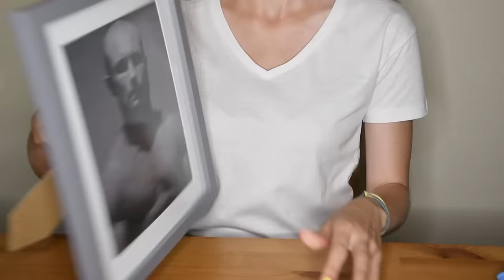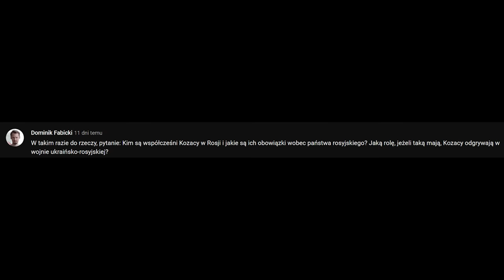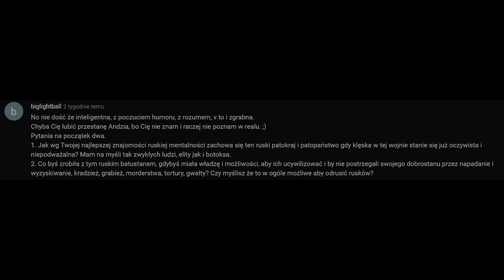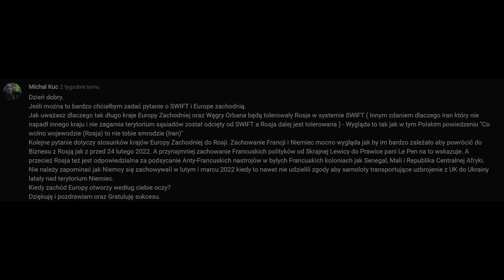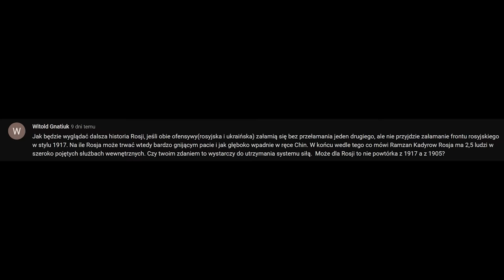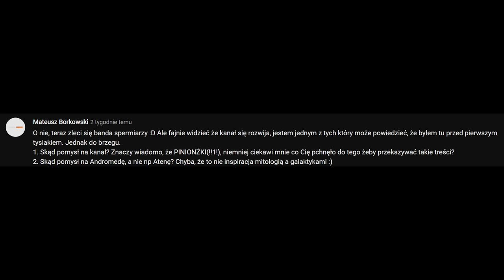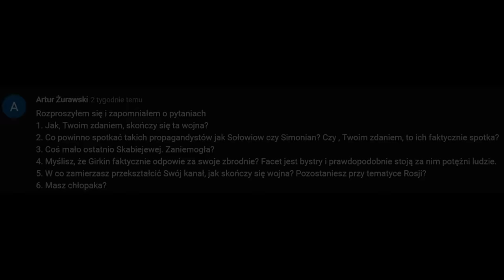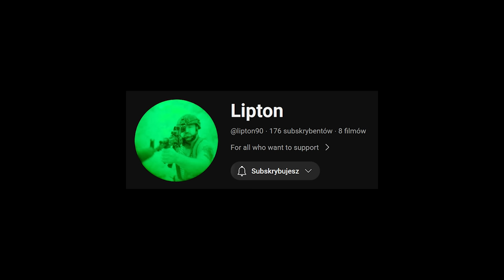Krótkie Q&A z moimi odpowiedziami na kilka pytań 😏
Zgodnie z obietnicą, wybrałam kilka pytań na które zrobiłam odpowiedź w ramach krótkiego Q&A. W sam raz na długi świąteczny powrót do domu! Pomiędzy pytaniami to tu, to tam wstawiłam parę niespodzianek. Znajdziesz je wszystkie? 😄

Jeśli ktoś chce wesprzeć moją działalność, serdecznie zapraszam sprawdzić poniższe możliwości (albo wykorzystać opcję wsparcia oferowaną przez YT):

0:00 Wstęp
3:20 Mieszanka krótszych pytań
33:31 Pytania związane z Rosją
1:54:29 Pytania o moją opinię
4:26:29 Pytania związane z Igorem
4:39:35 Pytania związane z kanałem
5:46:14 Pytania związane ze Szkolną
5:51:21 Pytania od Patronów
6:07:55 Pytania zbiorcze
7:07:39 Zakończenie